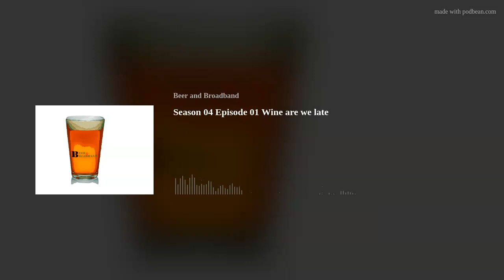Wine are we late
Show Synopsis:

In Season 04 Episode 01, we taste different rieslings from all over the world to see if we can tell which is which.

The Wine Episode!

Can we tell the difference between different regions of wine

Starting late

We are